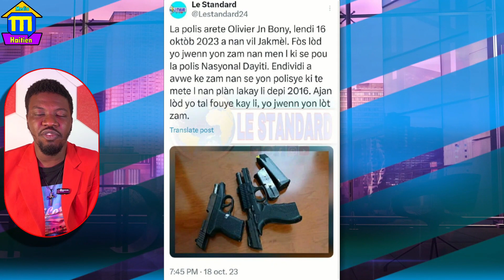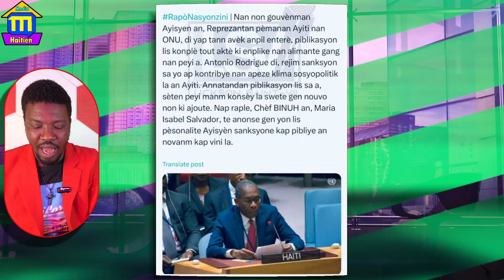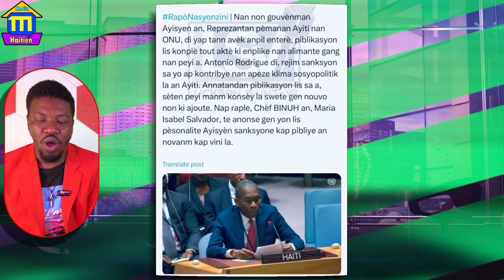Komisè Miskadin Retounen Pou De Bon,Gad Jan Li Mete Dòmi Nan Zye B@ndi Sa,Gouveneman Kontan Sanksyon